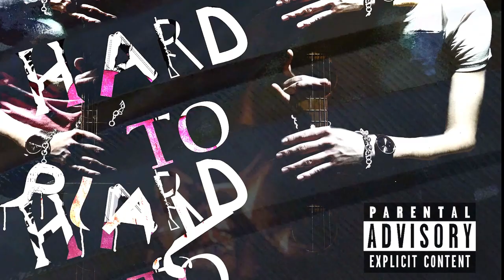SkoolBoy223 - Oh, (Official Audio)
[Intro]
skoolboy223 on the studio
skoolboy on the studio

skoolboy223 got murder on this bitch

[Chorus]
oh, right, you told me that you need me
diamonds, keep shining on the whole street
oh lie, you told me that you need me
fuck out, i lost, i don't need it

[Verse 1]
yeah, bitch you don't have what you talking, lil pussy
on the my kichen you whip for a newsclip
dice on my pants, we'll die Mista Ruller
25 cars behind me don't stolen
on the my fence they are hang cause i'm owner
feeling of "bitch ass don't tell me shout out"
i handle my time and i'm preach this by glock

Black Glasses on my eyes was is that i grinded to?
that race was got me to cry, i got made some crime on the Moon
Time for Time i listen to
Black eye Audi on garage ain't boughted too
what i'm cried about, fool?

i cried that shit cuz lost one tooth
i cried that shit Connect i'm full
i lost my bae, i have only picture of a diamond at
lil drama, its injury, i wanted suicide my chest
i wanted suicide my chest, but i said to death